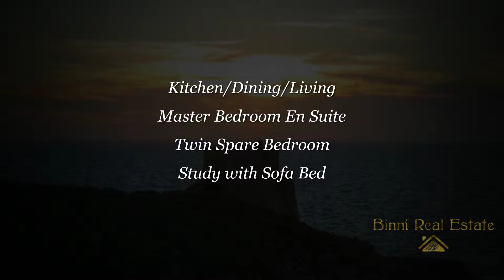Malta Seafront Property To Let | Gozo Xlendi Apartment